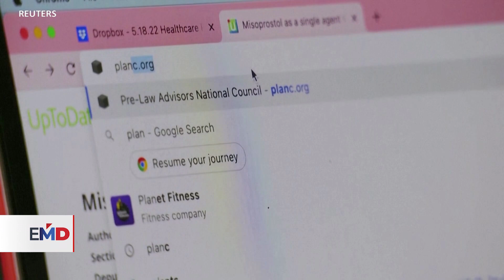Corte de apelaciones mantiene acceso a pastilla abortiva en EEUU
La Casa Blanca seguirá litigando en las cortes para dar completo acceso a la pastilla abortiva. El anuncio se dio después de que una corte de apelaciones facilitara su adquisición, pero no por correo, ya que varios estados la prohíben. Informa Laura Sepúlveda, corresponsal de la Voz de América.